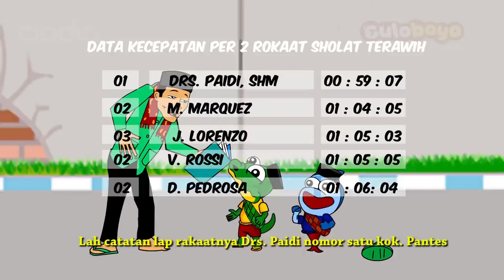Rumah Pahlawan Yang Hilang di Hari Pahlawan Yang Sangat Berkelas | Cak Ikin Culoboyo